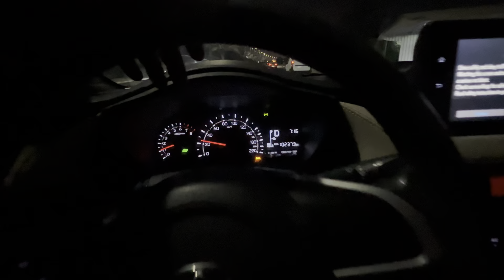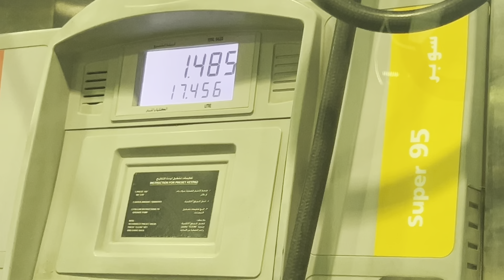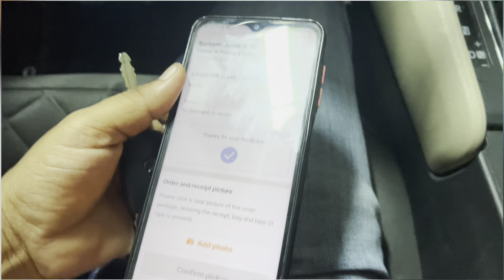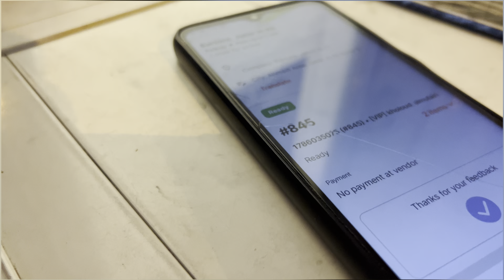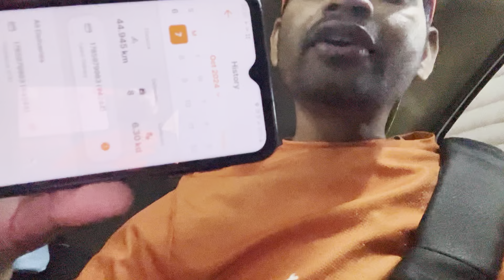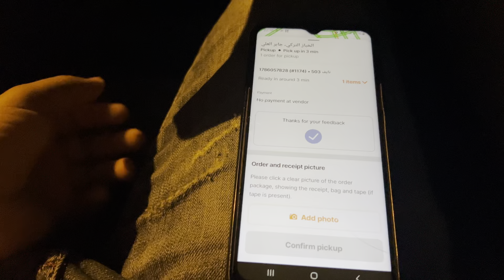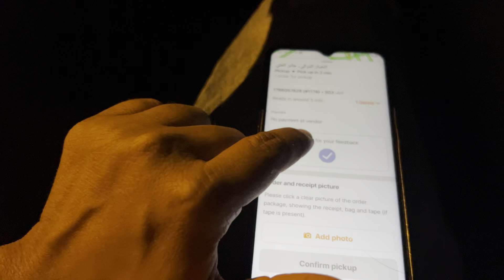Talabat me kaam nahi 🙂‍↔️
Hit likes
Thank you ☺️so much watching
Gud bless youll lots of ❤️🙏